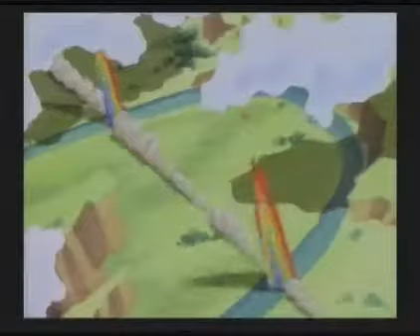Sonic CD Cutscenes (Higher Quality)